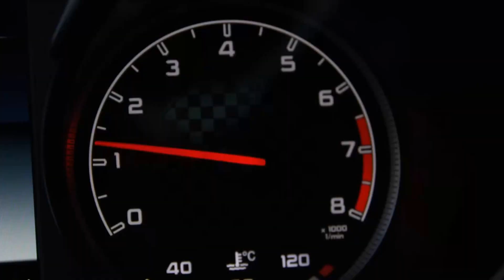The new Mercedes-AMG GLC 43 4MATIC - Driving Scenes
The new SUV from Affalterbach marks the pinnacle of the GLC product range, says Tobias Moers, CEO at Mercedes-AMG GmbH.